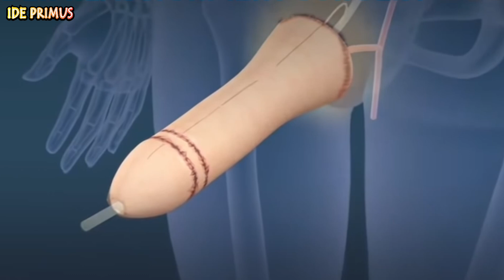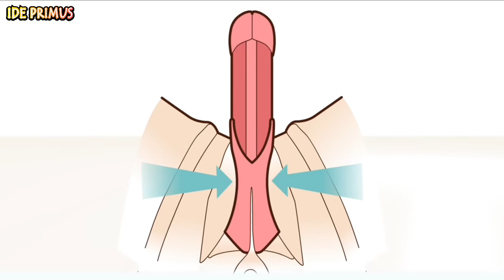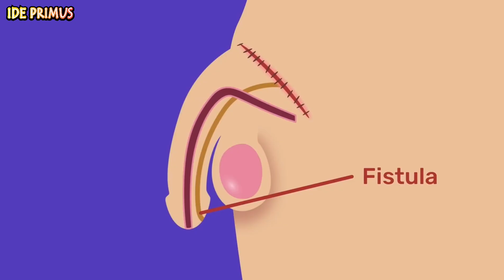YANG TERJADI JIKA KAMU - Operasi Ganti Kelamin Perempuan ke Laki laki "TANPA SENSORT"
Operasi penggantian kelamin dari perempuan ke laki-laki bisa dilakukan, tapi bagaimana caranya dan apa saja efeknya? Yuk cari tahu jawabannya melalui video ini.

Tanyakan pertanyaan aneh anda di sini! NGGA ada pertanyaan yang bodoh! 'Channel IDE PRIMUS' ngga cuma sekedar mencoba menjawab pertanyaan-pertanyaan yang terlihat bodoh, aneh dan dungu di sini, tapi juga mencoba menumbuhkan rasa keingintahuan anda terhadap segala hal di dunia ini. Jadi, tunggu apalagi?

Sumber :
The international center for transgender care. Transmen [Internet]. Plano: The international center for transgender care [cited 2023 June 15]. Matthew J, Mangalah A. Gender reassignment surgery: The risk beyond imagination [Internet]. Kerala: Manorama Online; 2021 [cited 2023 June 15]. Unger CA. Hormone therapy for transgender patients. Trans Androl Urol 2016;5(6):877-84. Irwig MS. Testosterone therapy for transgender men. The Lancet Diabetes & Endocrinology 2017;5(4):301-11. Salgado CJ, Monstrey SJ, Djordjevic ML, editors. New York: Thieme; 2017. P. 68-79, 110-6, 121-32, 171-5, 191-205, 224-5, 228-31. Purohit RS, Djordjevic ML. Atlas of operative techniques in gender affirmation surgery. London: Elsevier; 2023. P. 365, 381 Boston Children's Hospital. Phalloplasty [Internet] Boston: Boston Children's Hospital [Cited 2023 June 15]. Hadj-Moussa M, Agarwal S, Ohi DA, Kuzon Jr WM. Masculinizing genital gender confirmation surgery. Sex Med Rev 2019;7:141-55 Heston AL, Esmondee NO, Dugi, DD, Berli JU. Transl Androl Urol 2019;8(3):254-65 Geolani W, Granderl MA, Fu BJ, Vanni AJ, Voelzke B, Rourke KF, Elliott SP, Nikolavsky D, Zhao LC. Presenting complications to a reconstructive urologist after masculinizing gentila reconstructive surgery. Reconstructive Urologist 2019;4:203-6. Jerome RR, Randhawa MK, Kowalczyk J, Sinclair A, Monga I. Sexual satisfaction after gender affirmation surgery in transgender individuals. Cureus 2022;14(8):c70. Overall satisfaction, sexual function, and the durability of neophallus dimensions following staged female to male genital gender confirming surgery: the institute of urology, London U.K. experience. Translational Andrology and Urology 2014;3(2):156-62.